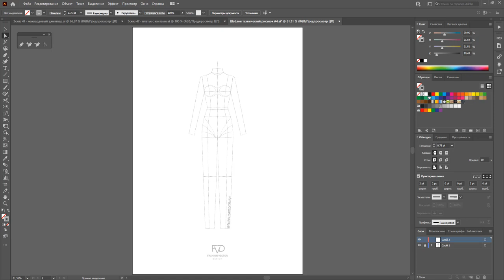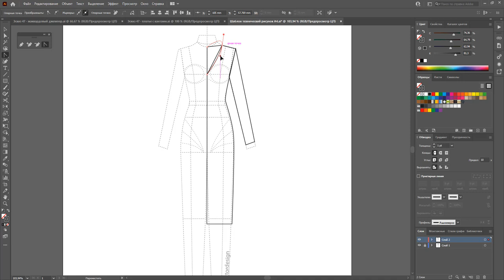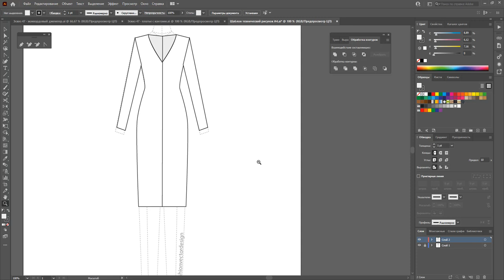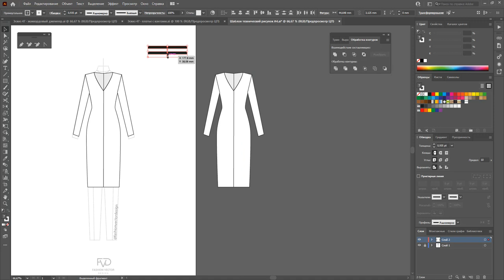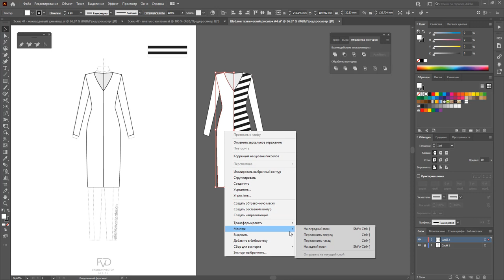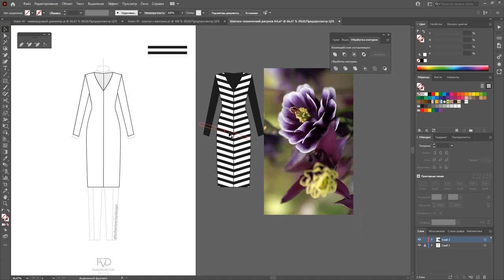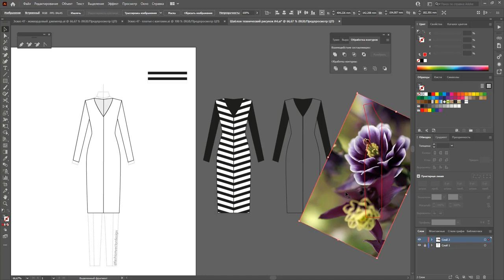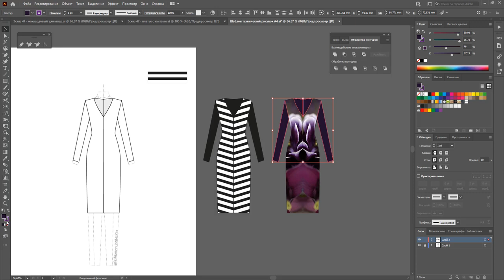Дизайн одежды | Технический рисунок одежды| платье | Adobe Illustrator 2021|100 эскизов #49